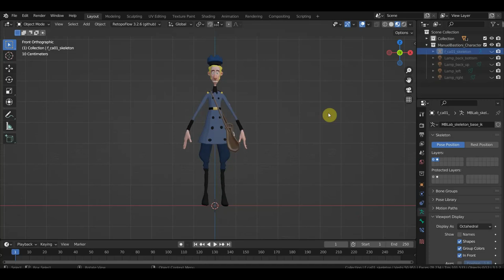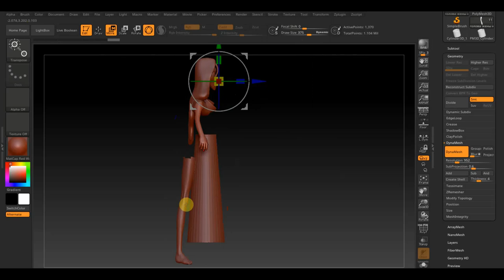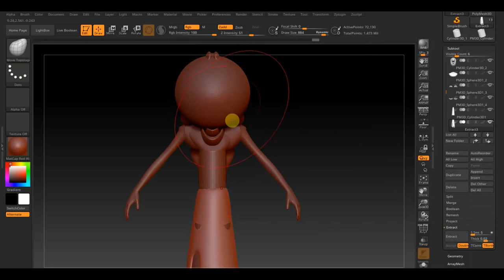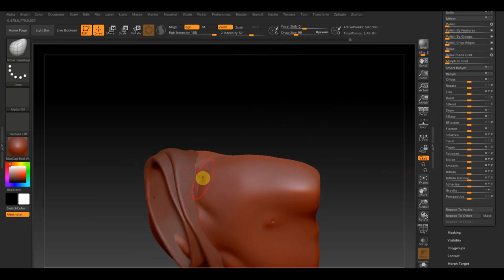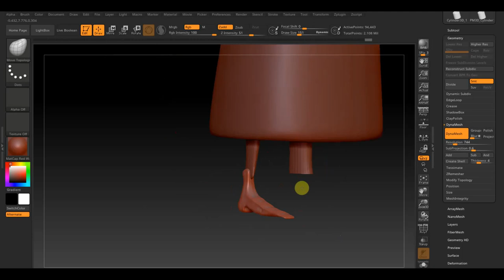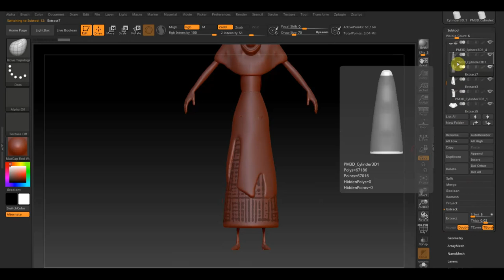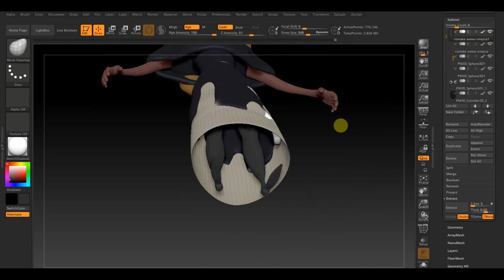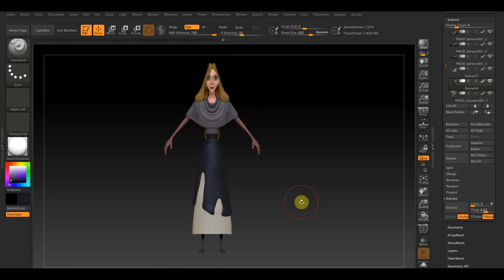Zbrush 2019 Доделываю Айву Клаус